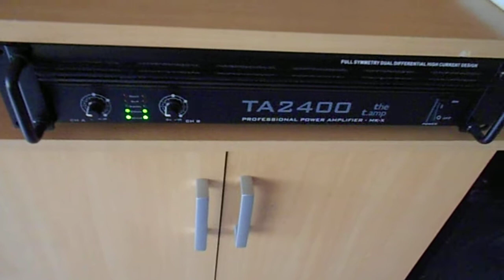Part 4 (Musik Abgespielt an meiner grossen PA Anlage.)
neues video mit eine andere kamera